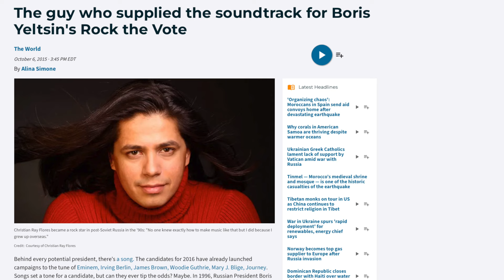Socialism, Communism, and Marxism, as I experienced them growing up in the USSR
Socialism, Communism, and Marxism are in vogue again. Well-intentioned people resonate with the problems these world views point out but need to think through the proposed solutions. This video is a high-level set of insights into why the proposed solutions are flawed and destructive in the long run while appealing on the surface.

I hold a master's degree in economics and studied in the USSR. So, I actually read Karl Marx, wrote papers on his works, and experienced the real-life outcomes firsthand. I also lived in two other countries that experimented with these ideas and saw the outcomes there as well. As a Christian leader, I consider these ideologies false religions, I explain why in this video.

This is not meant to be in any shape of form an exhaustive explanation, merely a high-level set of notes and observations on this expressed by someone who is clearly biased and concerned.

Ready to be renewed and grow? Work with me to go from stuck to soaring in under 10 weeks.

About Christian:
Christian Ray Flores is an international recording artist, entrepreneur, and life coach with a captivating story that spans four continents and multiple cultures. From being a child refugee in Chile at the age of 5 to witnessing the fall of the Soviet Union in Russia and the civil war in Mozambique, his life experiences have shaped him into an extraordinary leader and communicator.

With a master's degree and fluency in four languages, Christian is a versatile and knowledgeable communicator. His remarkable journey has taken him from becoming one of Russia's top artists and music producers to an evangelist in Ukraine. Now, as a successful entrepreneur, philanthropist, investor, evangelist, and coach in the United States, he embodies a wealth of expertise and wisdom.

Based in vibrant Austin, Texas, Christian enjoys life with his wife and business partner, Deb de Flores, and adult daughters: Diana, Violetta, and Isabella. He is the co-founder of Third Drive Media, an award-winning marketing and venture development company, and the non-profit Ascend Mission Fund. Additionally, Christian offers his expertise through Xponential Life, a coaching program designed for high achievers seeking lifelong integrated success.

As a captivating storyteller and thought leader, Christian Ray Flores hosts the engaging video newsletter, channel and podcast, Headspace by Christian Ray Flores. His profound insights, drawn from a life filled with international adventures and unwavering resilience, make him an ideal choice for guest podcast spots and keynote speeches.